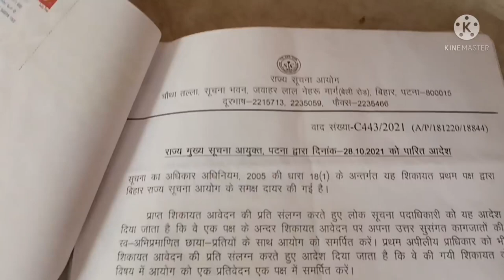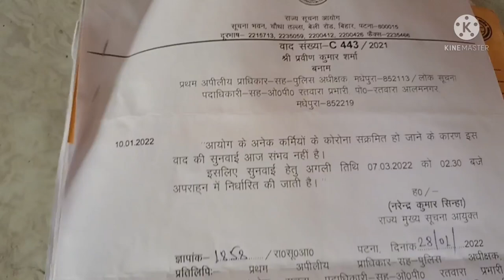How to complane in Suchna Aayog?👍🥺🙄सूचना अधिकार अधिनियम की धारा 18(1) के तहत शिकायत कैसे करें?rti.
How to complane in Suchna Aayog?
Can I complane in Suchna Aayog?
जन सूचना अधिकारी की शिकायत कैसे करें
लोक सूचना पदाधिकारी की शिकायत कहां करें
लोक सूचना पदाधिकारी की शिकायत कैसे करें
जन सूचना अधिकारी की शिकायत कहां करें
सूचना आयोग में शिकायत कैसे करें?
Suchna Aayog me Sikayt kese kare,
Suchna Aayog me Sikayt kese likhe,
सूचना का अधिकार अधिनियम,सूचना का अधिकार अधिनियम 2005,सूचना का अधिकार,सूचना का अधिकार संशोधन अधिनियम,सूचना का अधिकार अधिनियम-2005,का अधिकार अधिनियम 2005,सूचना का अधिकार 2005,सूचना का अधिकार कानून,कब सूचना का अधिकार अधिनियम के अन्तर्गत सूचना नही मिलेगी?,सूचना का अधिकार क्या है,सूचना का अधिकार क्या है?,सूचना का अधिकार का बेस्ट वीडियो,सूचना का अधिकार क्या होता है,सूचना के अधिकार का महत्त्व,सूचना का अधिकार कैसे लगाया जाता हैआर टी कैसे लगाएं,आर टी आई कैसे करते हैं,आर टी आई से सूचना कैसे पायें,आरटीआई कैसे लगाएं,ऑनलाइन आरटीआई कैसे लगाएं,आर टी आई क्या है,rti कैसे लगाएं,कैसे बनाएं,आरटीआई कैसे लिखे,rti कैसे लगाते हैं,ग्राम पंचायत के के खिलाफ आरटीआई कैसे फाइल करें,आरटीआई कैसे फाइल करे,आरटीआई आवेदन कैसे,आरटीआई आवेदन कैसे लिखें,तहसील कार्यालय में rti कैसे लगाये,आरटीआई हेतु प्रार्थना पत्र कैसे लिखें,कैसे,rti kaise लगाएं,काम कैसे,rti आवेदन कैसे लिखे,आर० टी० आई,rti कैसे भरें,सूचना का अधिकार अधिनियम,सूचना अधिकार अधिनियम,सूचना का अधिकार,आयोग से pio की शिकायत कैसे करे,जन सूचना अधिकारी के खिलाफ कार्यवाही कैसे करे,जन सूचना अधिकारी के खिलाफ कार्यवाही कैसे करे rti,सूचना का अधिकार अधिनियम 2005,कब सूचना का अधिकार अधिनियम के अन्तर्गत सूचना नही मिलेगी?,सूचना का अधिकार अधिनियम-2005,सूचना का अधिकार कानून,सूचना का अधिकार कानुन,सूचना आयोग में शिकायत,सूचना का आवेदन कैसे करते हैं,जनसूचना अधिकारी पर रु 25000 का जुर्माना लगवाये,धारा 18,